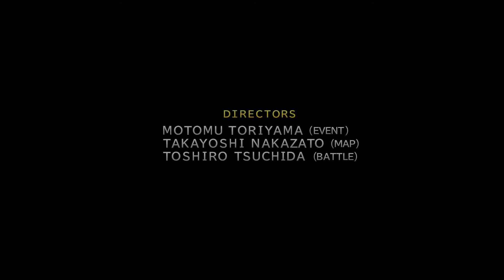Final Fantasy X HD Remaster - PS4 - Isn't it Beautiful? (Suteki da Ne?)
Final Fantasy X - Isn't it Beautiful? (Suteki da Ne?)